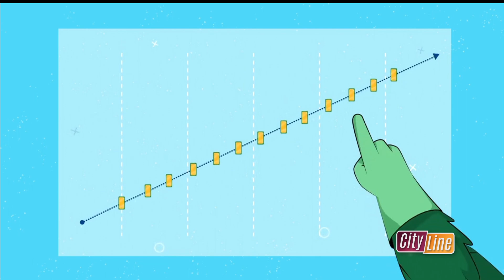GET Program: Helping Families Save for Future Education Costs - Cityline - November 7, 2024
WA529 helps Washington families save for educational expenses, with a vision of fostering a well-educated community by helping students and families overcome financial barriers to education and avoid future debt.

529.wa.gov